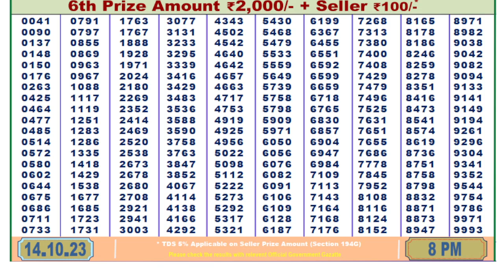Nagaland Dear 500 Bi-Monthly Lottery result || 8:00 PM 14.10.2023 || LOTTERY RESULT VIDEO